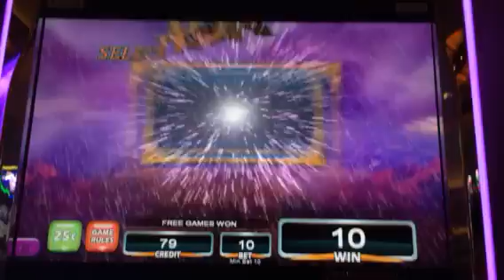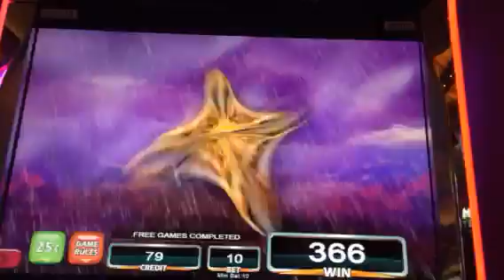Storm queen slot machine bonus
$.25 denomination